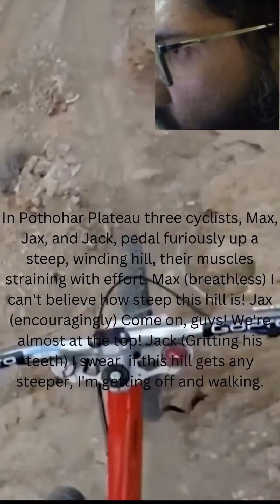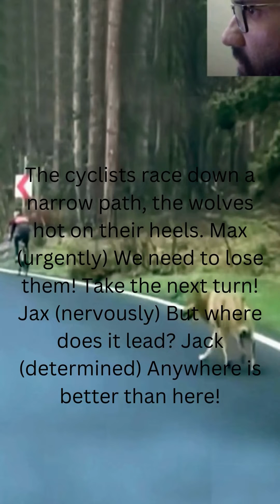Wolf chase three peers Near Khewra Salt Mine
Story of Killer Wolves!  Cyclists survived in wolf attacks in the Pothohar region!